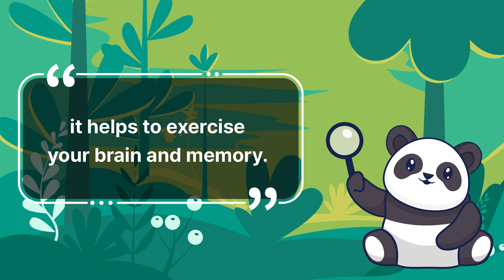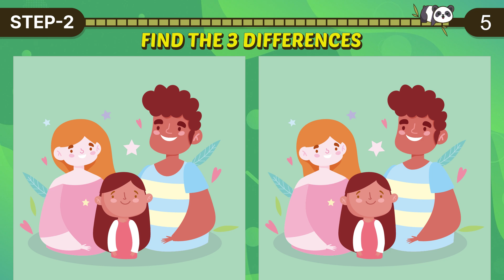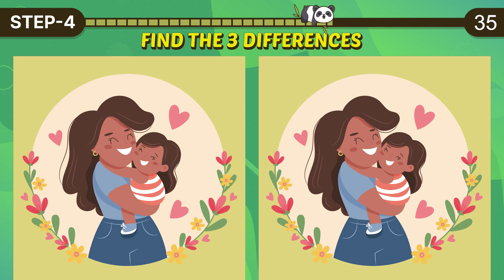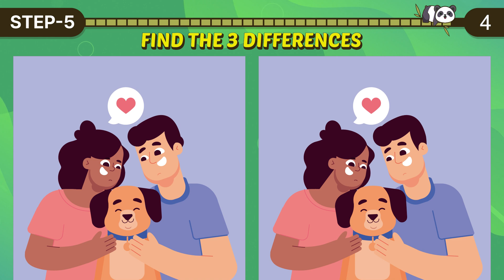【Spot the Difference Game】 Only Genius Can Find ! Brain Game !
Welcome to the Catch Panda Channel 💡
this game requires players to identify three differences between two images within 90 seconds. 🔍

00:00 Panda Opening Greetings
00:15 STEP 1
01:45 STEP 1 Answer
01:59 STEP 2
03:28 STEP 2 Answer
03:42 STEP 3
05:12 STEP 3 Answer
05:26 STEP 4
06:55 STEP 4 Answer
07:09 STEP 5
08:39 STEP 5 Answer
08:49 Panda Ending Greetings